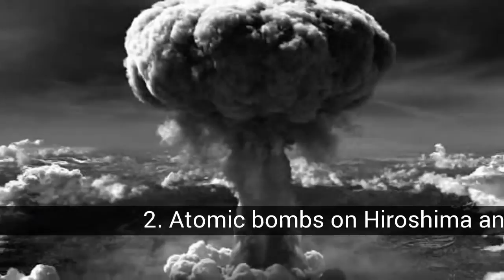20 catastrophes caused by the human being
List about 20 catastrophes caused by the human being

I dedicate this list to the 'Liquidators of Chernobyl', thousands of men who lost their lives or suffered the consequences of their deed, to prevent the explosion of reactor number 3; if so, human life in Europe would be almost non-existent. To this day, they are forgotten by the Russian government and by Europe itself.

In this list about 20 catastrophes caused by the human being you can find:
19. Poured 'Ixtox One' - 1979
18. 2017
17. Airport of 'Los Rodeos' - 1977
16. Textile building of Savar - 2013
15. The Great Fog of London - 1952
14. The Battle of Stalingrad - 1942/43
13. World Trade Center - 2001
12. Extinction of species - Since 1500
11. Disaster of the 'Prestige' - 2002
10. Ganges River - Currently
9. Fire of Yellowstone - 1988
8. 'Top Ten' deforestation - 2016
7. Oil well fires in Kuwait - 1991
6. 'Exxon Valdez' - 1989
5. Garbage Island of the Pacific - Currently
4. The Bhopal disaster - 1984
3. Palm oil cultivation in Indonesia - Currently
2. Atomic bombs on Hiroshima and Nagasaki - 1945
1. Explosion at the Chernobyl nuclear power plant - 1986

20. Hillsborough Tragedy - 1989
96 people were crushed against the fences of the stadium because of an avalanche. The event took place during the football match between Liverpool and Nottingham Forest, corresponding to the semifinals of the FA Cup.

19. Poured 'Ixtox One' - 1979
The Mexican platform ship Ixtoc One broke in the Bay of Campeche (Mexico) and poured into the sea some 500,000 tons of oil that affected the coasts for more than a year in an area of more than 1,600 square kilometers.

18. 2017
Dropped from the 175 km long Larsen C platform, an estimated volume of one billion tons and an area of 5,800 square kilometers, is larger than Cantabria.

17. Airport of 'Los Rodeos' - 1977
The damaged aircraft belonged to the airlines KLM and Pan Am. 583 people of the 644 that were traveling aboard the two planes died. The KLM took off without authorization with Pan Am on track, which was not seen by the fog.

16. Textile building of Savar - 2013
1,129 people died the day Rana Plaza, a building that housed several shops and textile factories in Bangladesh, collapsed with thousands of people inside. A few days before, cracks appeared in the building.

15. The Great Fog of London - 1952
Caused by the uncontrolled growth of burning fossil fuels for industrial purposes. The result was about 12,000 deaths and 100,000 affected.

14. The Battle of Stalingrad - 1942/43
The battle waged between the 'Red Army' and the 'Third Reich' ended with two million dead and missing, 500 thousand injured and almost 100 thousand German prisoners.

13. World Trade Center - 2001
Tuesday, September 11, 2001, members of Al-Qaeda crashed two Boeing 767 aircraft, one against each tower, in a coordinated terrorist attack that resulted in 2,750 deaths. Some speak of false flag attack.

12. Extinction of species - Since 1500
Since that year, it seems that we have extinguished more than 800 animal species; some seventy survive in captivity.

11. Disaster of the 'Prestige' - 2002
77 000 tons of fuel oil spilled into the sea off the Costa de la Muerte in Galicia, which arrived in Portugal and France, due to total political negligence. Considered the third most expensive 'accident' in history, 12,000 million dollars.

10. Ganges River - Currently
The most polluted river in the world provides water to 400 million people. Receive waste from numerous paper or leather industries. Sometimes we have tried to clean, the result has been a failure.

9. Fire of Yellowstone - 1988
It started with small individual spotlights. The park was on fire for several months until the cold autumn arrived. A total of 321,300 hectares were affected.